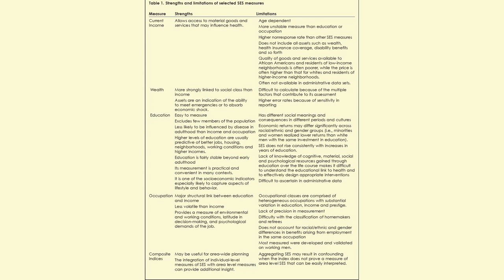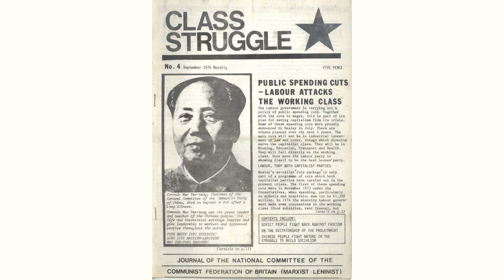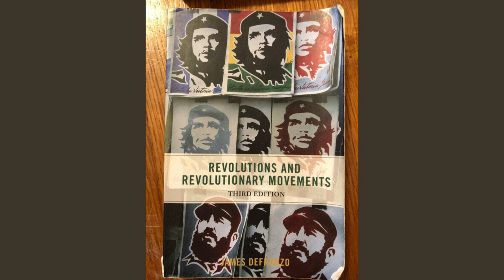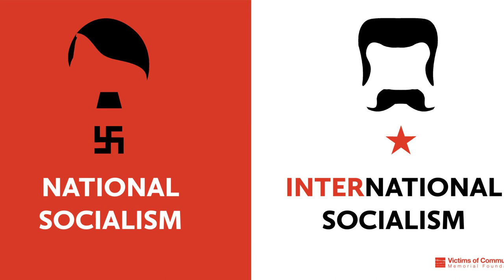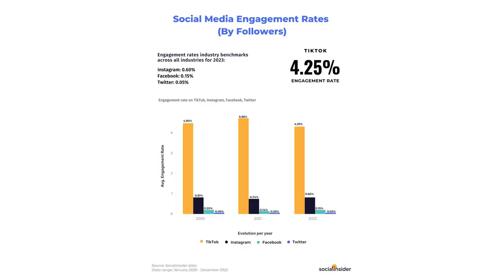The Rise of Communism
Discover the captivating story behind The Rise of Communism as we delve into the historical events and ideologies that shaped this influential movement. Uncover the secrets, conflicts, and triumphs that led to the rise of one of the most significant political ideologies in modern history. Join us on this enlightening journey as we explore the origins and impact of communism, leaving you with a deeper understanding of its lasting legacy. Don't miss out on this thought-provoking exploration!